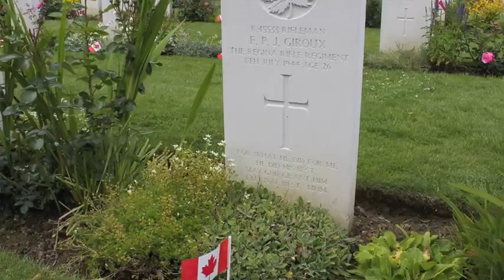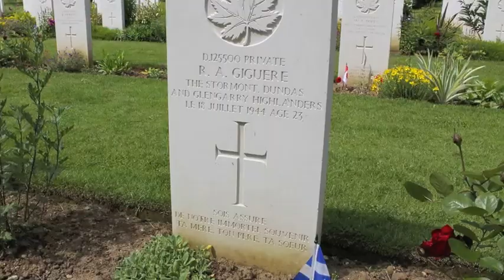Au cimetière canadien de Bény sur Mer-Reviers, émotion 70 ans après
Jeudi 5 juin au cimetière canadien de Bény-sur-Mer-Reviers, près de Courseulles, une très émouvante cérémonie, présidée par Mme Harper, épouse du Premier Ministre du Canada, a rassemblé plusieurs milliers de personnes autour des vétérans du Débarquement. En parcourant les tombes des 2049 soldats tombés le 6 juin 1944, on y trouve des noms de jeunes gens dont les ancêtres étaient partis du Perche au XVIIe siècle. Comme tant d'autres, ces combattants sont revenus libérer la terre de l'ancêtre
Images : Michel Ganivet, Président de Perche-Canada.